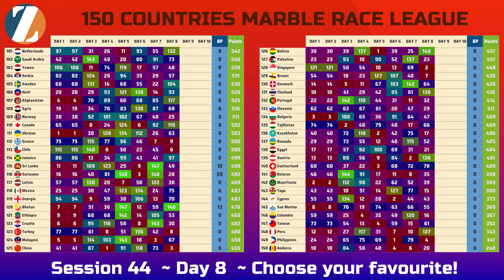Simple Marble Race League Eliminations Session 44 Day 8